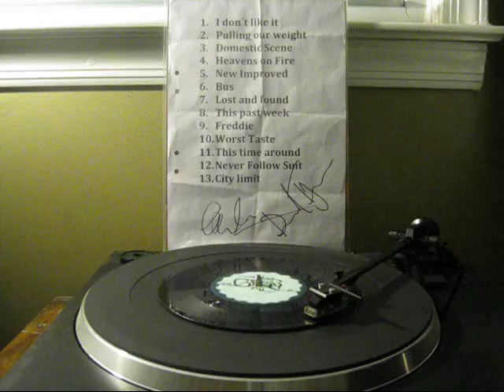The Radio Dept.- Liebling vinyl